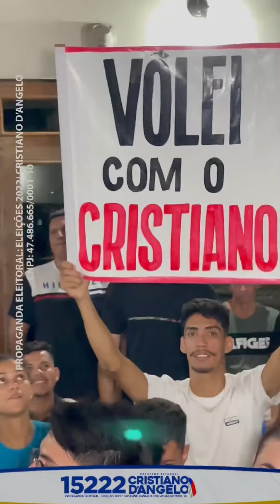Cristiano D’Angelo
Vamos de 15222